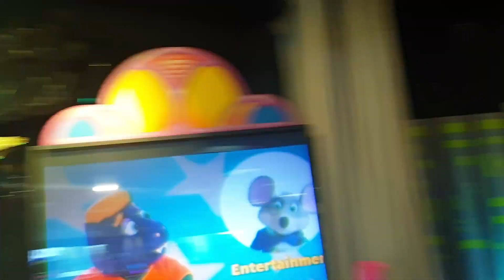Chuck E Cheese - Chuck E's Middle Name (Augusta, GA)